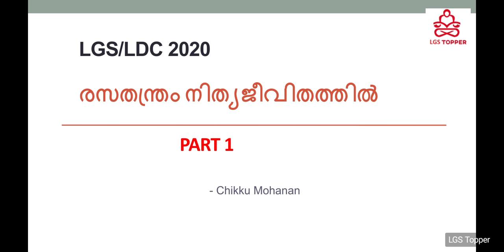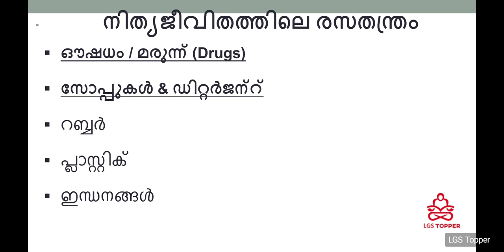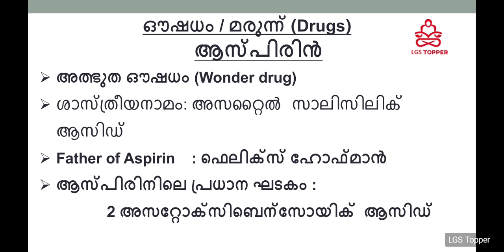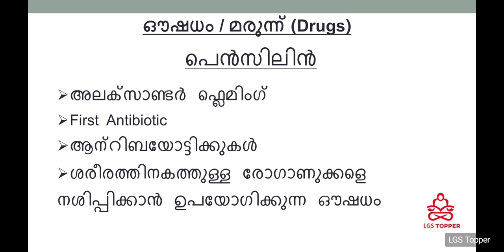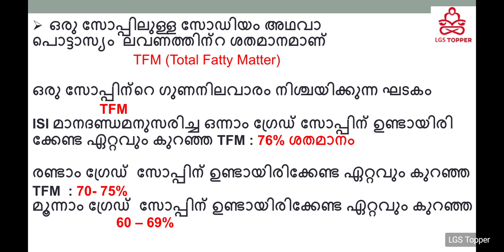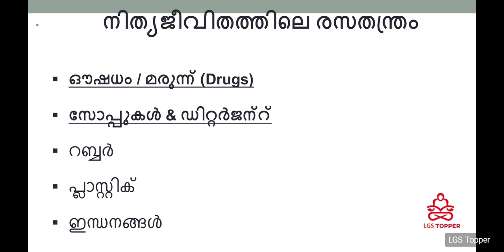രസതന്ത്രം നിത്യജീവിതത്തിൽ | physical science| Kerala psc preliminary exam classes LDC LGS#kerala psc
രസതന്ത്രം നിത്യജീവിതത്തിൽ Part 1

ക്ലാസ്സിക്കൽ ഡാൻസ്